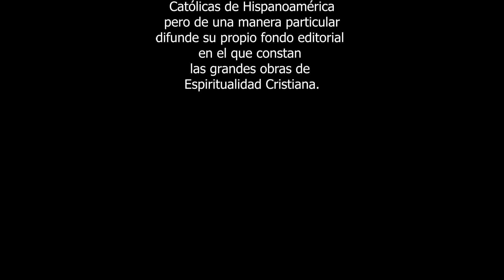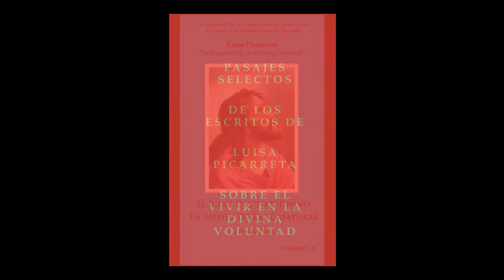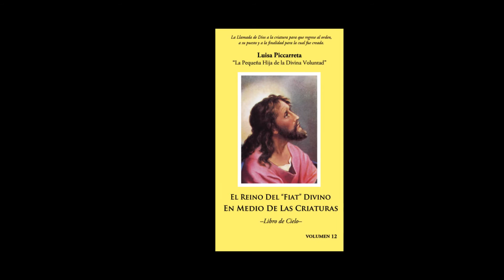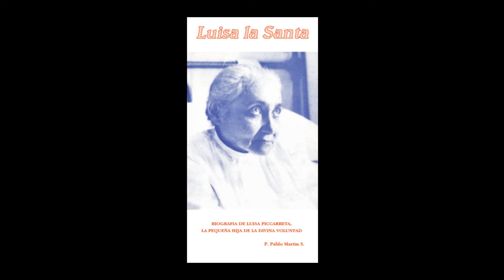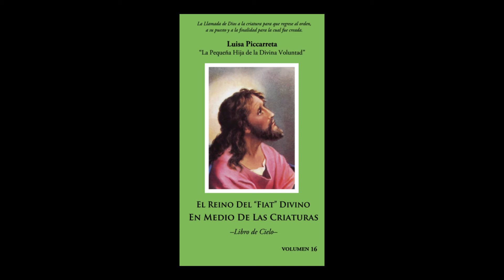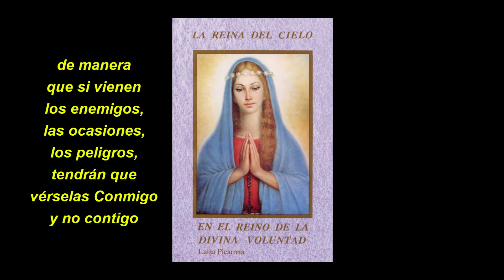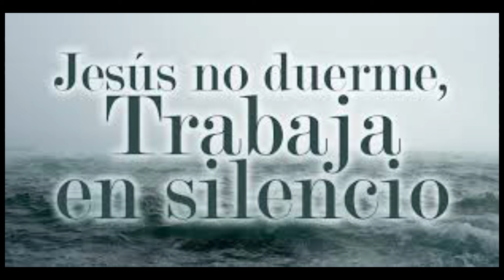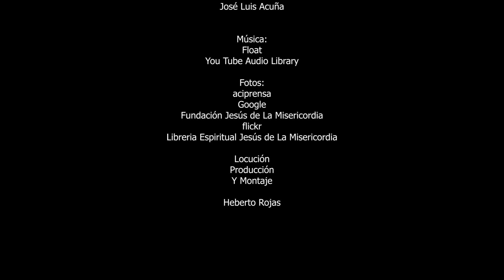La Santidad Divina Conferencia escritos de Luisa Piccarreta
José Luis Acuña La Santidad Divina Conferencia escritos de Luisa Piccarreta
Relata Luisa...
Tú sabes, oh Señor, el sacrificio que me cuesta hacerlo, y que me sometería a mil muertes antes que escribir una sola línea de las cosas que han pasado entre Tú y yo. ¡Oh mi Dios! Mi naturaleza se estremece, se siente aplastada y casi deshecha al sólo pensarlo. ¡Ah, dame la fuerza, oh vida de mi vida, a fin de que pueda cumplir la santa obediencia! Tú que diste la inspiración al confesor, dame la gracia de poder cumplir lo que me es mandado.